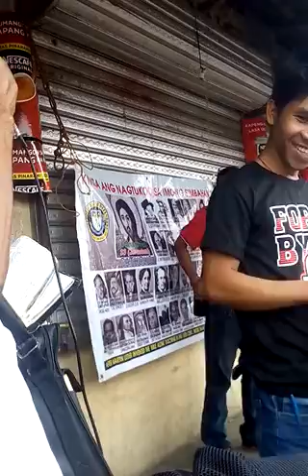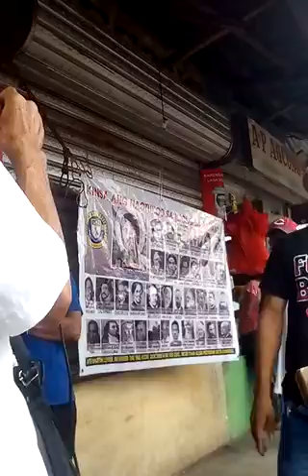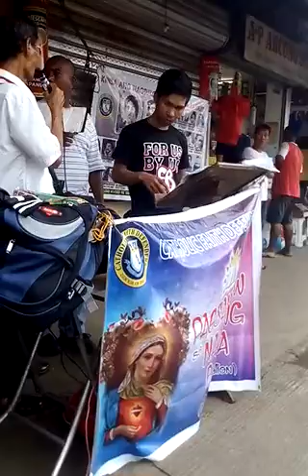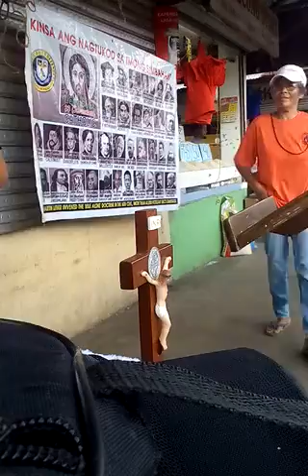Catholic education CFD Pagadian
friendly discussion about divinity of christ